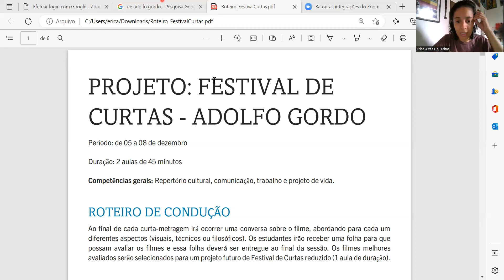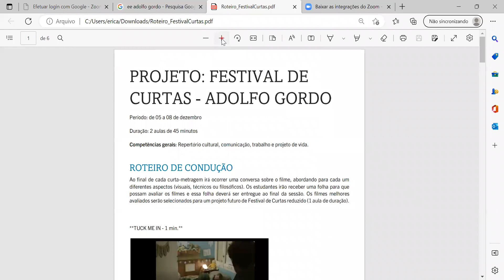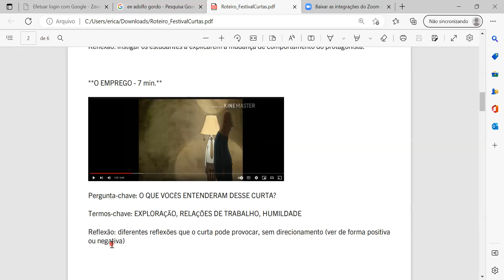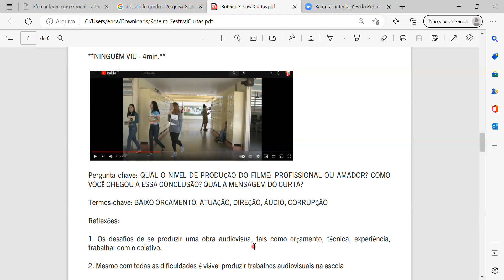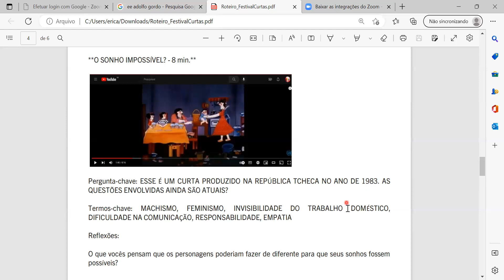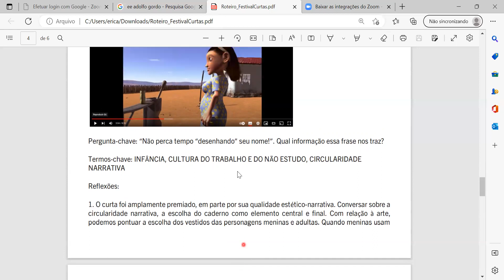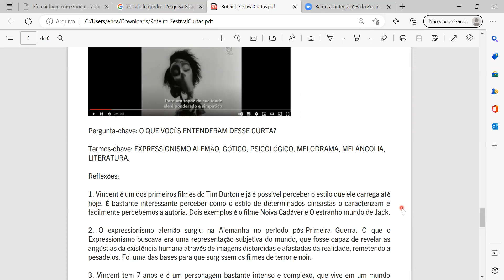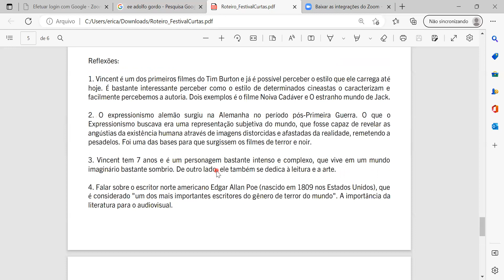Roteiro de Condução - Projeto Festival de Curtas Adolfo Gordo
PROJETO: FESTIVAL DE CURTAS - ADOLFO GORDO
Duração: 2 aulas de 45 minutos
Competências gerais: Repertório cultural, comunicação, trabalho e projeto de vida
Professores responsáveis: Érica Alves de Freitas e Ricardo Almeida Schvartzaid